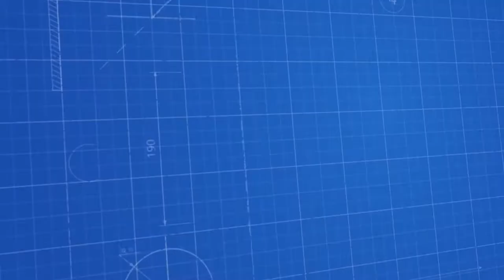Tıpa Çakma ve Kapak Kapatma Makinası - Plug Fitting and Capping Machine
Bereketsan Makina; dolum makineleri, kapak kapatma, etiketleme ve ambalajlama üzerine makineler üretmektedir. Bu video Tıpa Çakma ve Kapak Kapatma Makinası - Plug Fitting and Capping Machine çalışma prensibi göstermek için Bereketsan Makina tarafından yayınlanmıştır. Makine ile ilgili diğer tüm detaylara internet sitemizden ulaşabilirsiniz